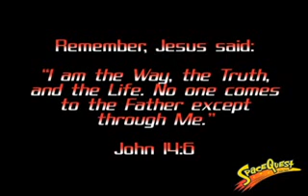Vacation Bible School 2012!